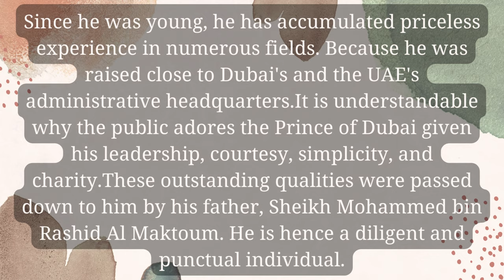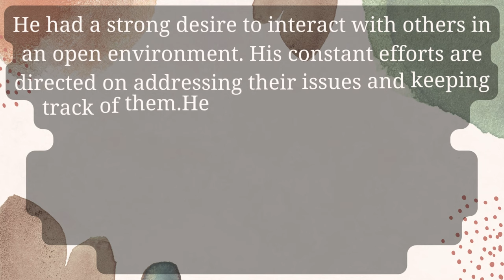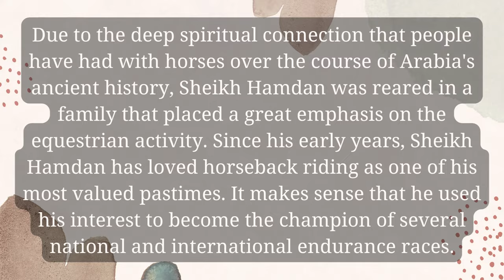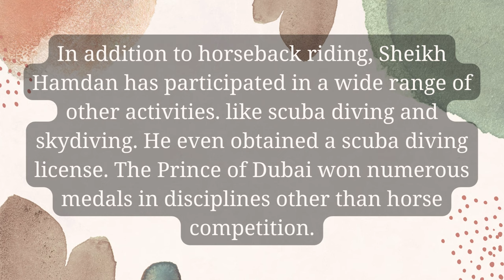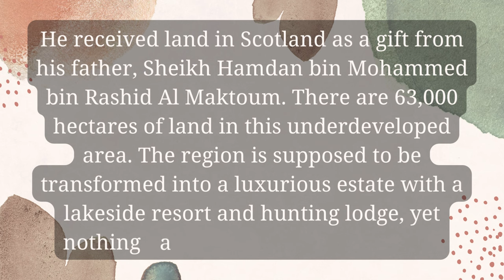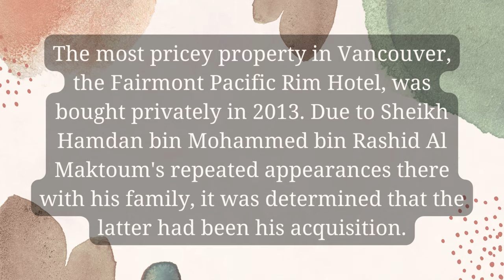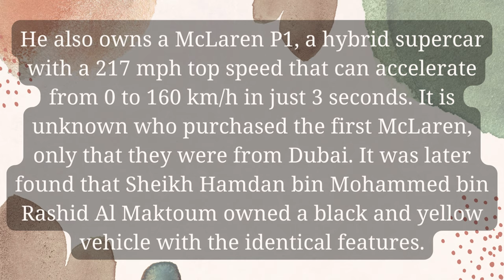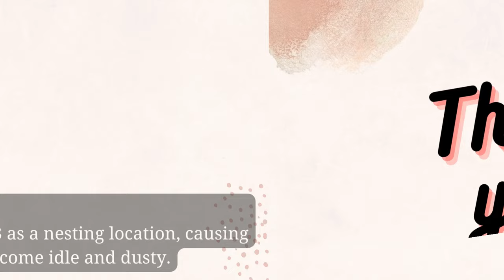Dubai Prince Sheikh Hamdan is skilled at horse riding and writing poetry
Dubai Prince Sheikh Hamdan is skilled at horse riding and writing poetry @jorezzdiarychannel1862

Sheikh Hamdan is a prince of royal blood, he is a modest person. Furthermore, he is gracious, modest, and pleasant.
On social media platforms, he frequently posts about his daily life.
He has written a number of popular poems.